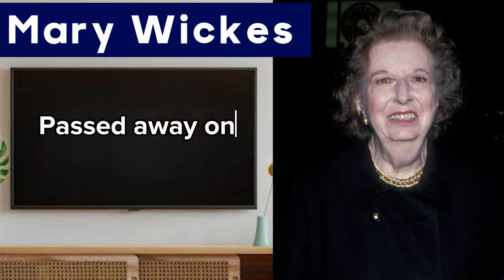Sister Act (1992) Cast: Then and Now ★ 2024/Where Are They Today.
📌 Sister Act (1992) Cast: Then and Now ★ 2024
In this video i will show you how the actors and actresses of sister act of 1992 have changed since then . i will show you their real age names and lifestyle and how they look in 2024

Sister Act is a 1992 American musical crime comedy film which wre  directed by Emile Ardolino and written by Paul Rudnick (as Joseph Howard).  Whoopi Goldberg as a lounge singer forced to join a convent after being placed in a witness protection program.

CHAPTERS
00:00 intro
00:25 Whoopi Goldberg
01:04 Wendy Makkena
01:39 Maggie Smith
02:15 Kathy Najimy
03:03 Mary Wickes
04:14 Bill Nunn
05:26 Skye Bassett
06:39 Ellen Albertini Dow